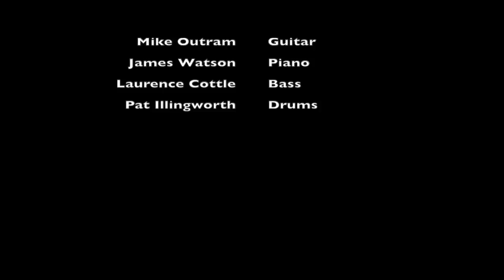LONDON HORNS DONT LOOK DOWN LIVE 2016 JUNE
The first tune of the night. Pretty crazy arrangement ( sorry about that) but what a band. Graeme Flowers, James Knight, Barnaby Dickinson, Mike Outram, Laurence Cottle, James Watson and Pat Illingworth ( Hayley Sanderson sang later). Solo's by EVERYONE!